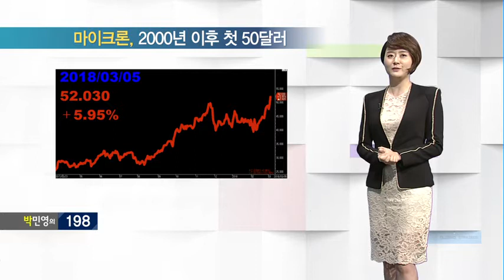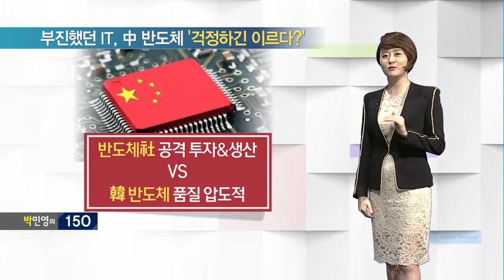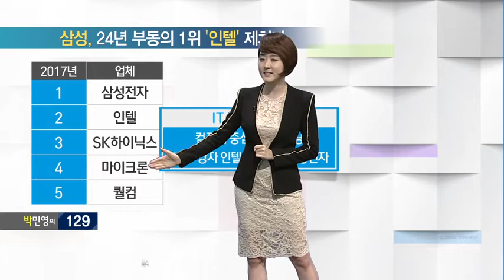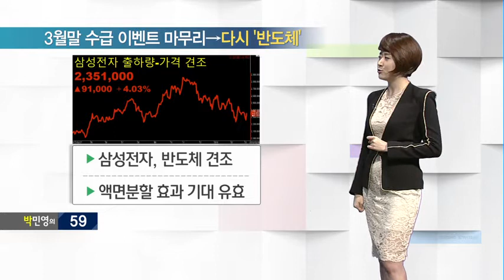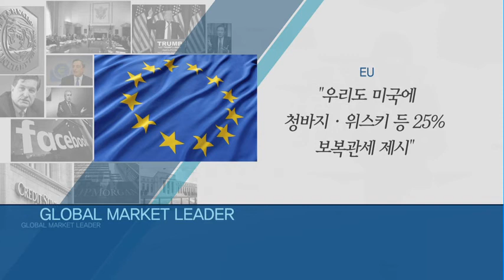[박민영의 300] 트럼프 트위터에 반등한 韓 증시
03/07 출발! 마켓온 2부

* 트럼프 트위터에 반등한 韓 증시
"나프타 재협상 만족하면 관세 부과 계획 철회할 것"